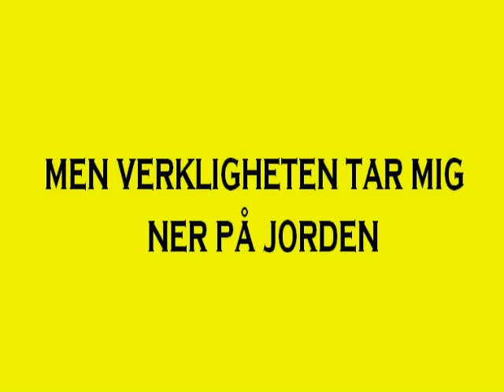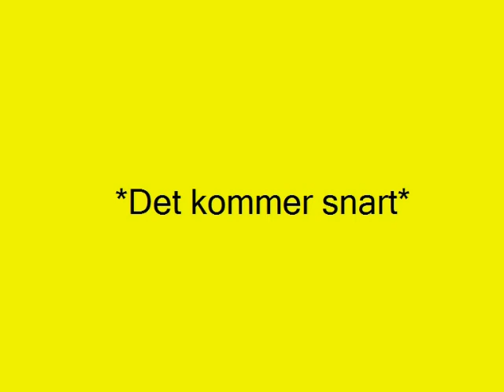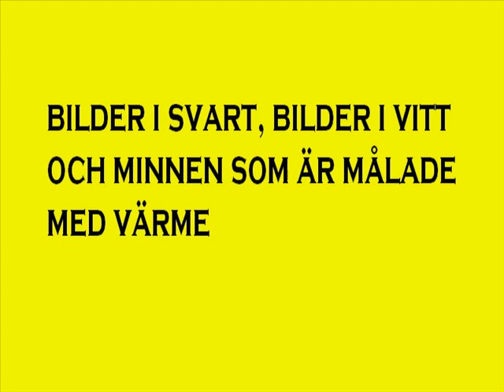Drömmar av guld- Eva Dahlgren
Eva Dahlgrens låt från Filmen G